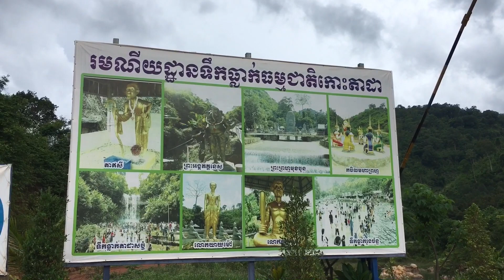រមណីយដ្ឋាន​ទឹក​ធ្លាក់​ធម្មជាតិ​កោះ​តា​ដា​ ខេត្ត​កំពត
Suongdos Oudom